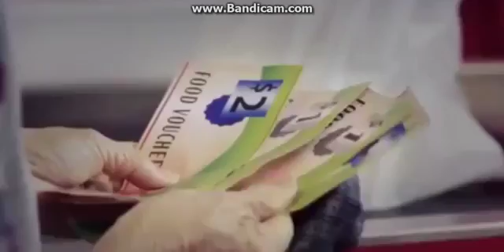Cel mai emoționant videoclip din lume ! ( Ovidiu suciu )